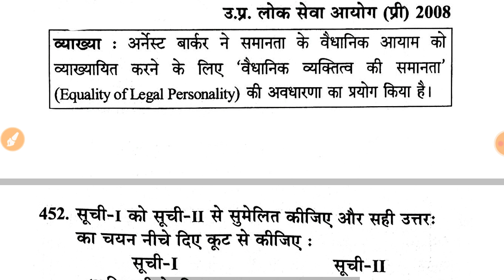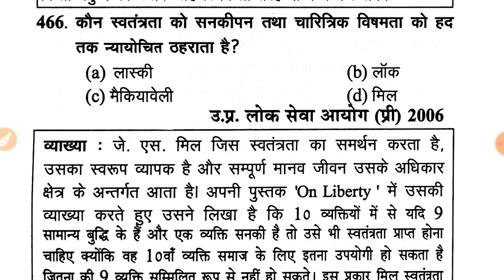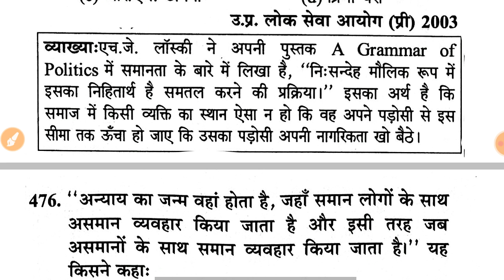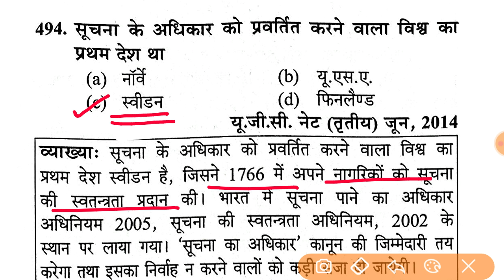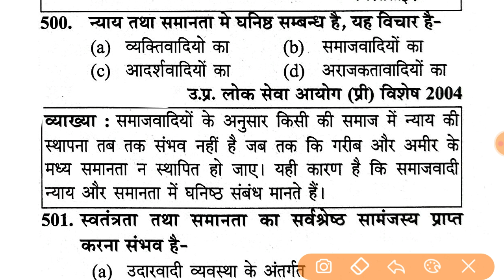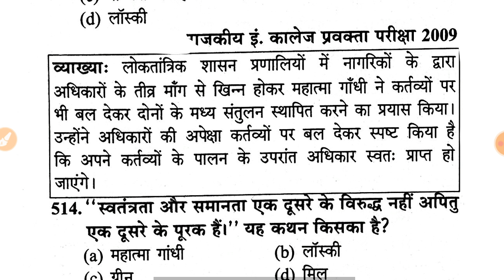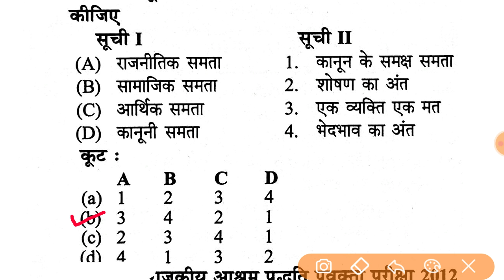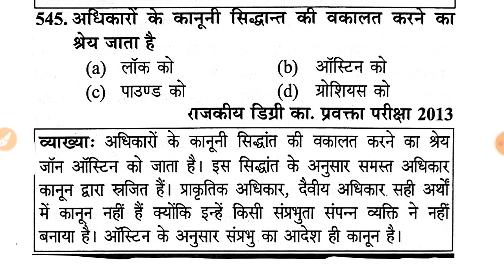TGT PGT LT GRADE COVICS नागरिकशास्त्र Complete Revision । स्वतंत्रता-समानता-अधिकार ।